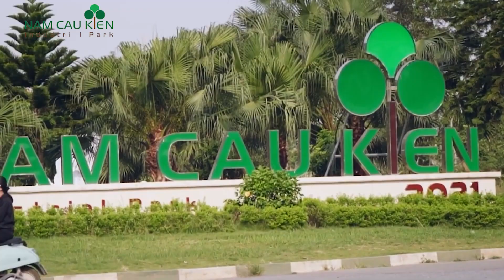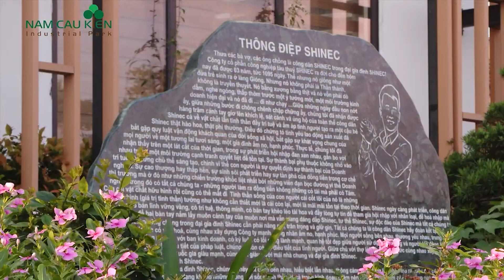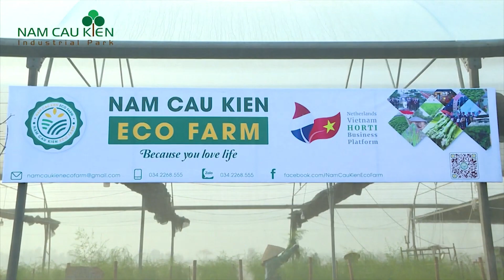Điệp Khúc Màu Xanh [MV OFFICIAL]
Ca khúc "Điệp Khúc Màu Xanh"
Bùi Ngọc Thành
Thơ: Phạm Hồng Điệp